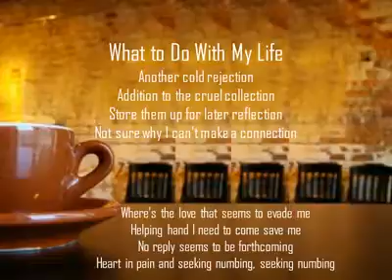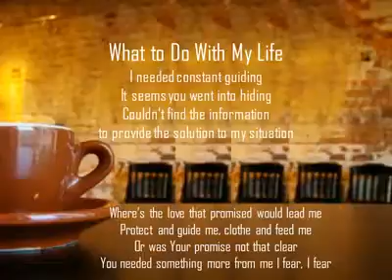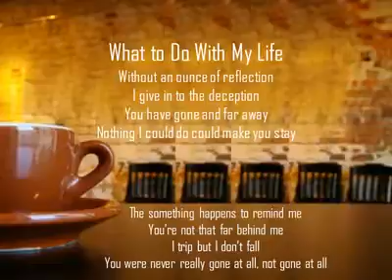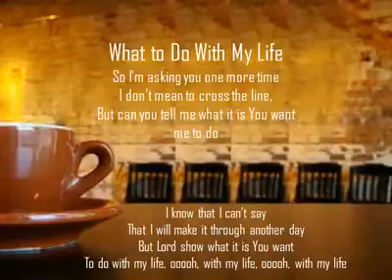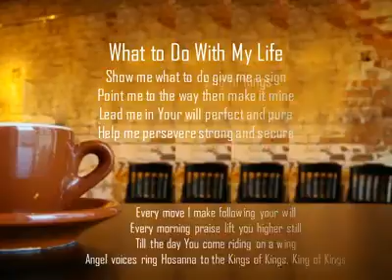what to do with my life